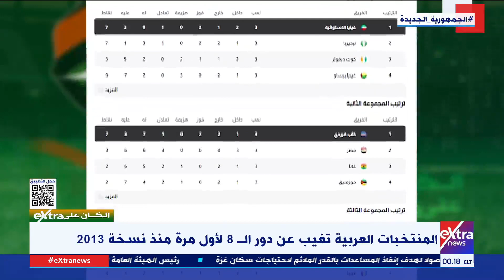الكان على Extra| دور الثمانية يشهد ظهور 4 منتخبات لم يسبق لها التتويج بلقب أمم أفريقيا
1 فبراير 2024